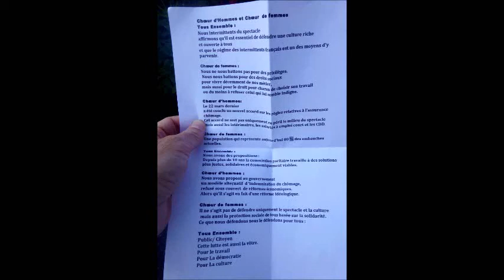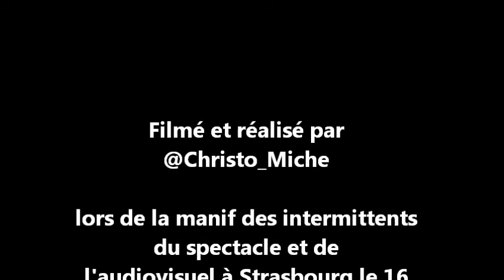Nous intermittents du spectacle.. à Strasbourg le 16 juin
Nous intermittents du spectacle
affirmons qu'il est essentiel de défendre une culture riche et ouverte à tous
et que le régime des intermittents français est un des moyens d'y parvenir

Chœur de femmes :
Nous ne nous battons pas pour des privilèges.
Nous nous battons pour des droits sociaux
pour vivre décemment de nos métiers,
mais aussi pour le droit pour chacun de choisir son travail
ou du moins à refuser celui qui lui semble indigne.

Chœur d'hommes :
Le 22 mars dernier a été conclu un nouvel accord sur les règles relatives à l'assurance chômage.
Cet accord ne met pas uniquement en péril le milieu du spectacle
mais aussi les intérimaires, les salariés à emploi court et les CDD.

Chœur de femmes :
Une population qui représente aujourd'hui 80% des embauches actuelles

Tous ensemble :
Nous avons des propositions
Depuis plus de 10 ans la commission paritaire travaille à des solutions plus justes, solidaires, et économiquement viables.

Chœur d'hommes :
Nous avons proposé au gouvernement
un modèle alternatif d'indemnisation du chômage,
refusé sous couvert de réformes économiques.
Alors qu'il s'agit en fait d'une réforme idéologique.

Chœur de femmes :
Il ne s'agit pas de défendre uniquement le spectacle et la culture
mais aussi la protection sociale de tous basée sur la solidarité.
Ce que nous défendons nous le défendons pour tous :

Tous ensemble :
Public/Citoyen
Cette lutte est aussi la vôtre.
Pour le travail
Pour la démocratie
pour la Culture